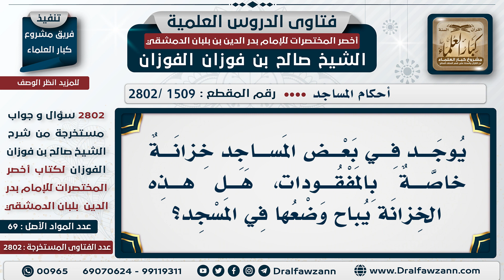[1509 -2802] حكم وضع صندوق للمفقودات في المسجد - الشيخ صالح الفوزان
السؤال: يوجد في بعض المساجد خزانة خاصة بالمفقودات، هل هذه الخزانة يُباح وضعُها في المسجد؟
الجَوَابُ: لا بأس؛ ولكن لا يُنادى في المسجد ويُقال مَن ضاع له شيء موجود في هذه الخزانة، لا يُنادى عنها ولا يُعرف عنها.

للاشتراك في قناة الشيخ صالح الفوزان
سؤال وجواب من شرح أخصر المختصرات ( 2802 ) مقطع

للاستفسار والإقتراحات والدعم
رئيس الفريق
لمشروع كبار العلماء